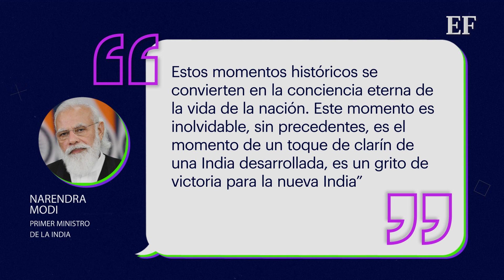Se convierte en el PRIMER PAÍS en ALUNIZAR en el polo sur de la LUNA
La misión tenía como objetivo levar un módulo, el cual contiene un vehículo guiado a control remoto que recorrerá la inexplorada zona sur de la Luna, para buscar hielo a base de agua.

El polo sur de la Luna resulta especialmente prometedor en la búsqueda de agua congelada. ¿El motivo? La enorme zona permanece en sombra permanente y, por ello, los científicos creen que existe la posibilidad de que haya agua en esa área.